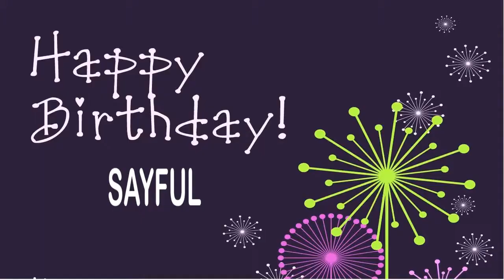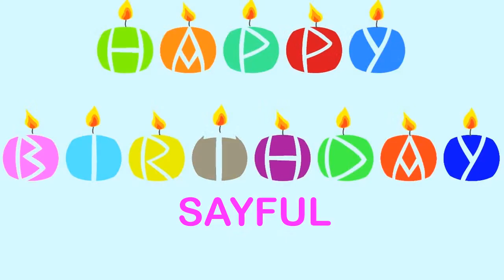Sayful Happy Birthday Wishes & Mensajes